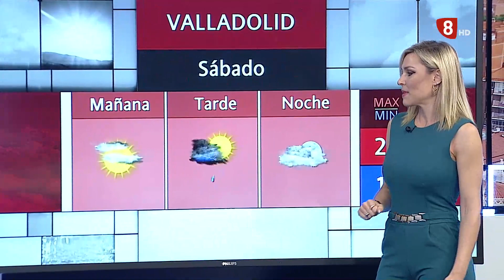El Tiempo La8Valladolid 5 de Mayo de 2023